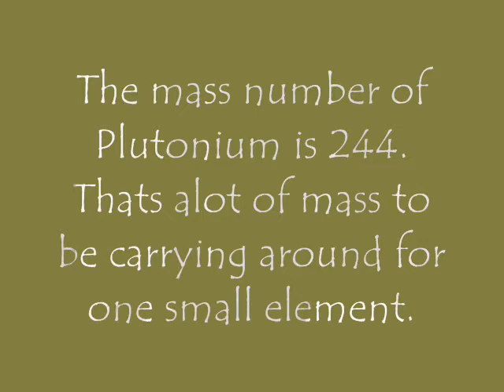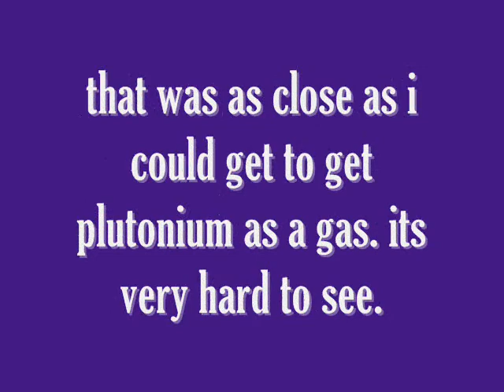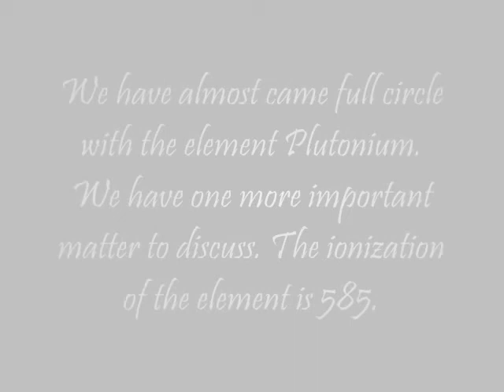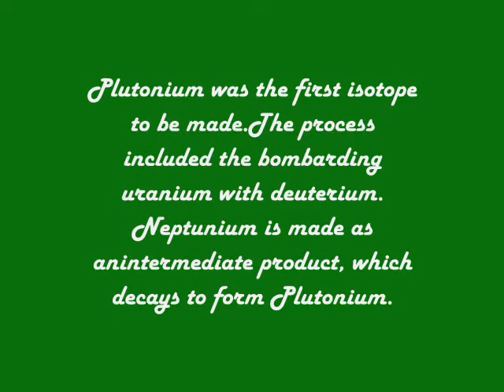Plutonium-Digital Story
Ryan B's digital story on the element plutonium for chemistry class.